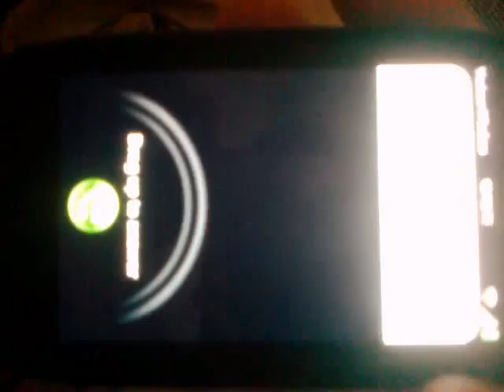Oct 16, 2011 1:23 PM